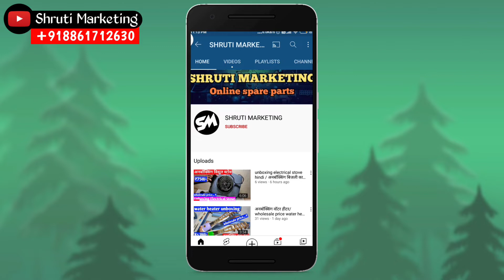Cooker Wholesale Price/3 litre Cooker Prestige/Wholesale Cooker/How To Repair Cooker/wholsale market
Oder karne ka leye is no ko cal ya whatsapp me massage kare
wholesale k leye call kare👆👆